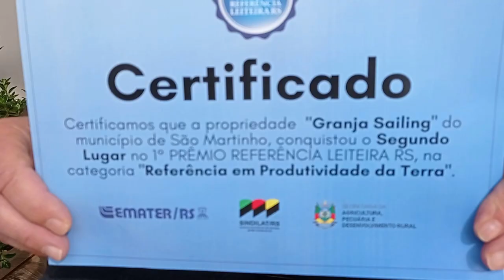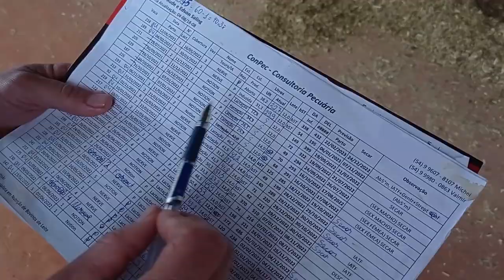Produtores de leite de São Martinho comemoram 2º lugar na categoria Produtividade da Terra - RGRural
Produtores de leite de São Martinho comemoram o 2º lugar na categoria Produtividade da Terra (Prêmio  Referência Leiteira).

Uma família de produtores de leite do município de São Martinho comemora o segundo lugar na categoria Produtividade da Terra, conferida pelo Prêmio  Referência Leiteira. E a nossa equipe foi ao Noroeste gaúcho conhecer a propriedade dos Saling, um lugar onde o trabalho é feito em equipe e os mais jovens têm vez e voz.